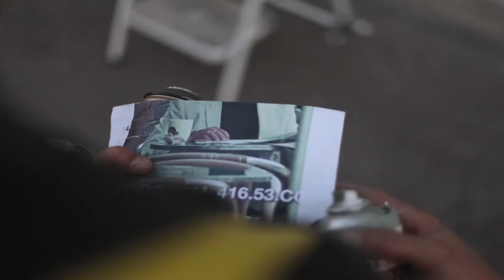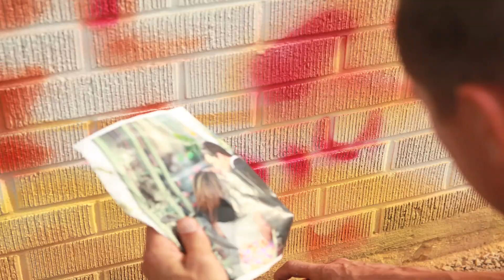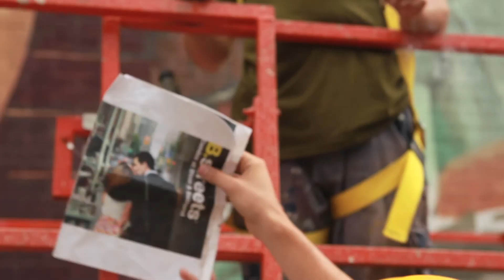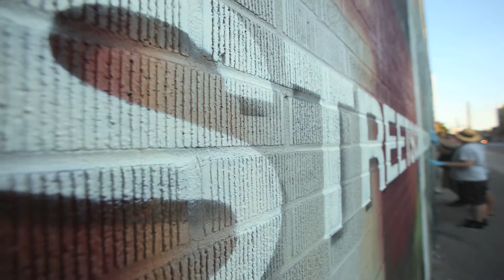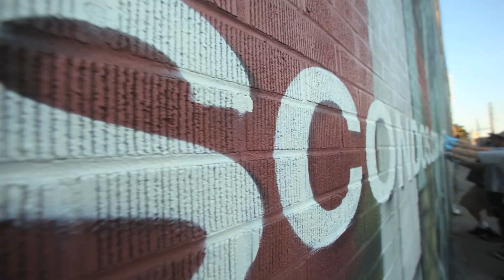Toronto Muralists : Mural at Bathurst and Bloor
After 100+ hours painting, 300 cans of spray paint, 2TB of footage, and 100,000 pictures,Toronto Muralists paint massive mural at Bathurst and Bloor in TO.
Shot by Jassa Campbell, Ben Graeme, Coalhouse Campbell